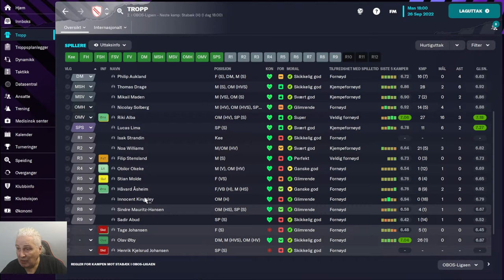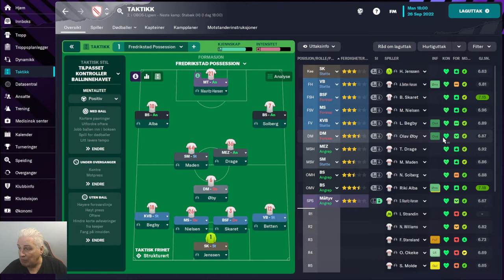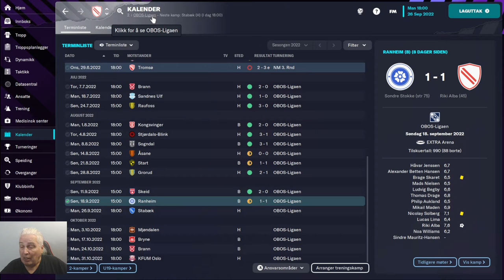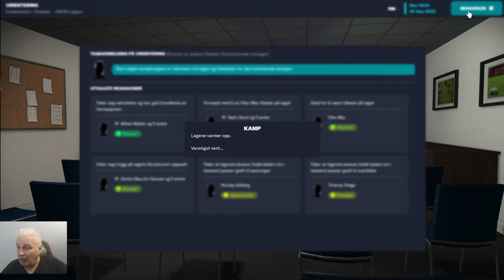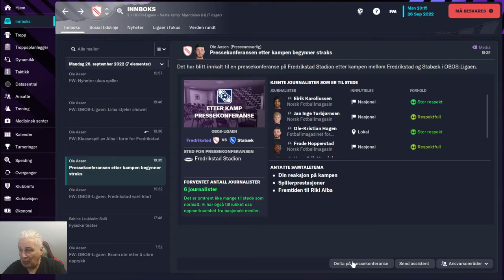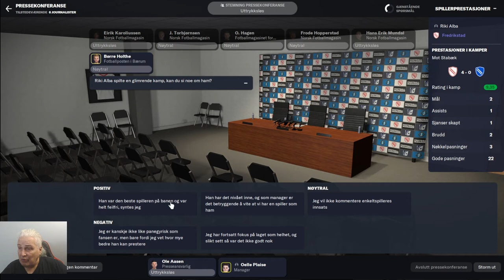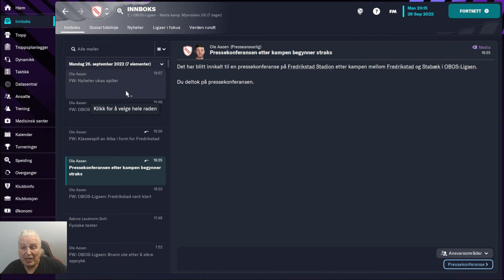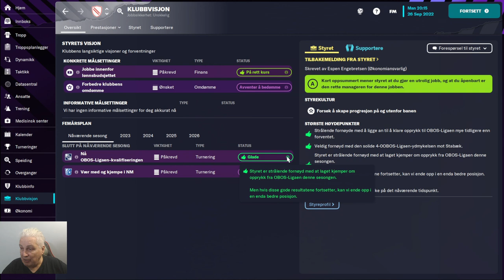The Linguistic Journeyman | Fredrikstad S1E3 | FM23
A Football Manager video in which we play a Linguistic Journeyman. This is a series in which, when I land in a new country, I change the game language into that country's language, and struggle along trying to make sense of a new language while managing a team.